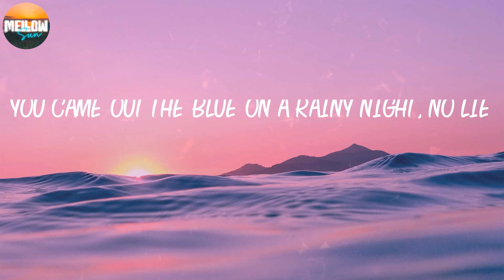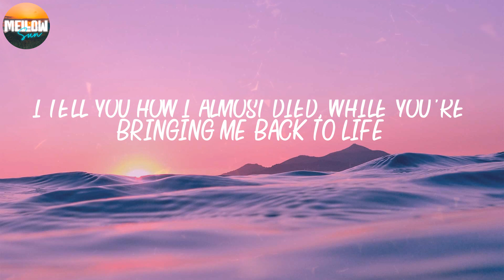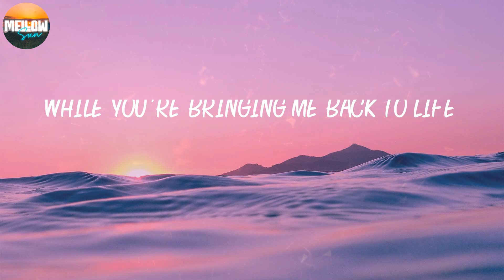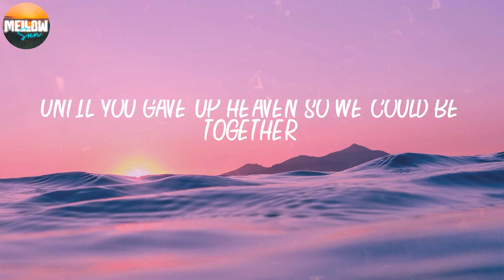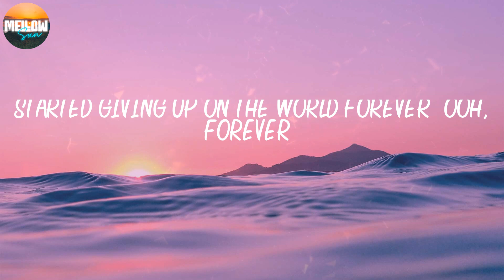Troye Sivan - Angel Baby (Lyrics) 🍈 Angel, you're my angel, baby